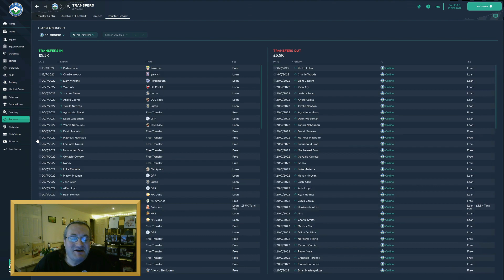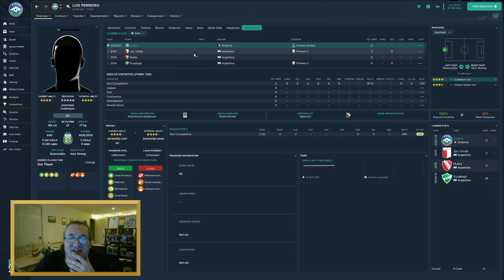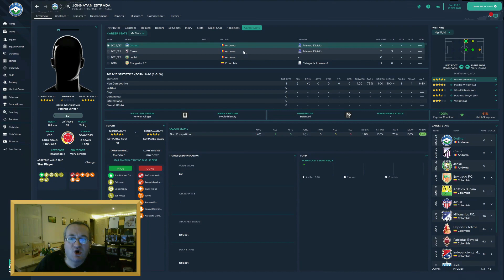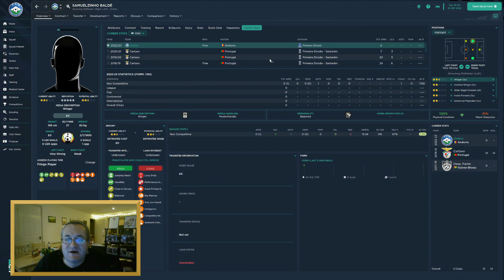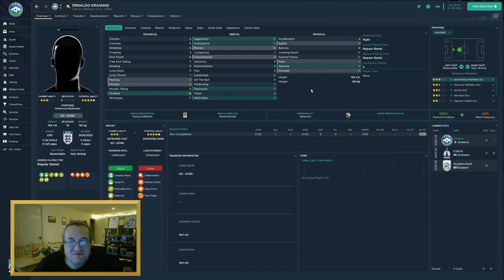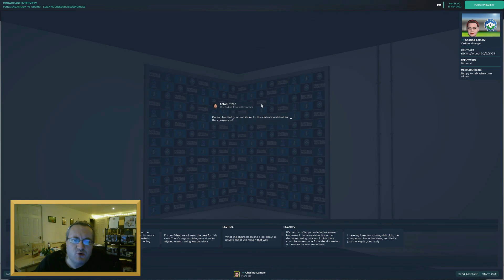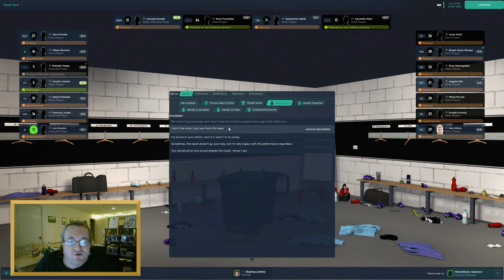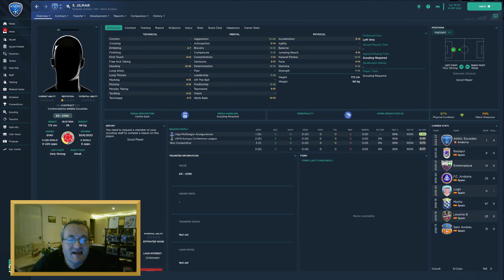Squad Overhaul! | Football Manager 2023 | World's Hardest Hexagon Challenge | FC Ordino | Episode 1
The World's Hardest Hexagon Challenge starts in earnest as we come to episode 1 with club number one! We've joined FC Ordino in the Andorran top flight, and we've got a match against Penya Encarnada!